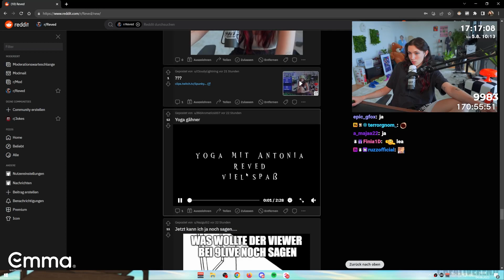Reved hat 2,5 Minuten lang gegähnt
Subathon ist Live, alle rein da!